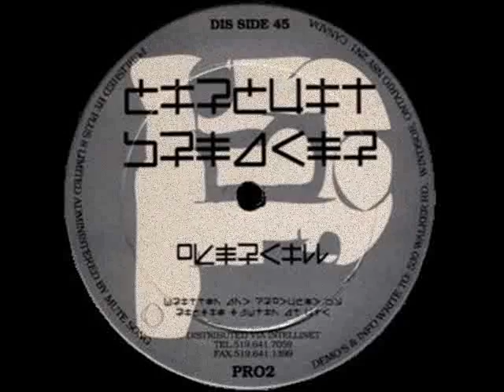open your mind / circuit breaker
add "&fmt=18" for stereo / HQ

"open your mind" sample taken from the
1990 movie total recall.